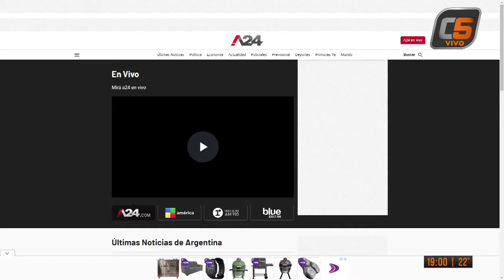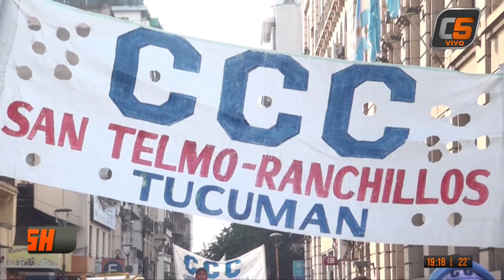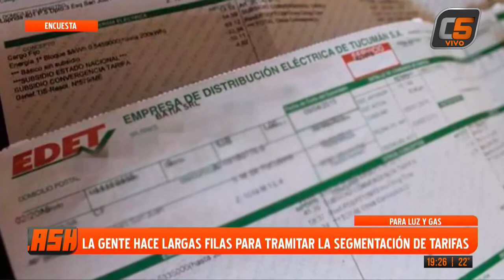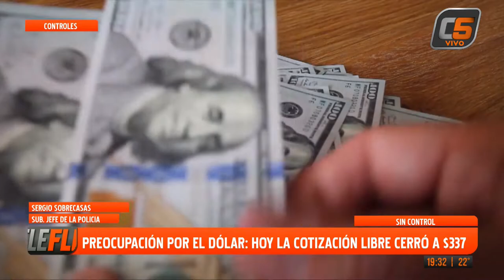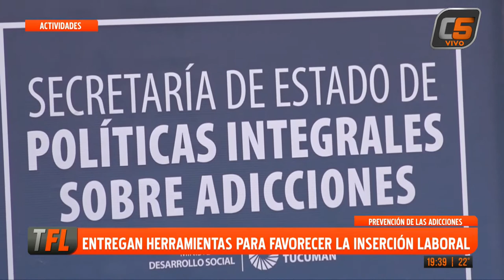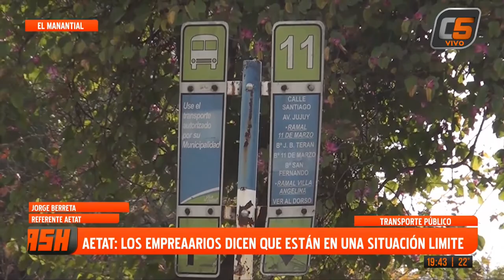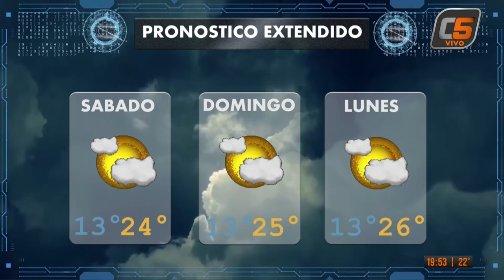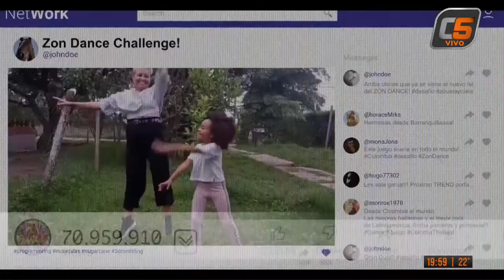TELEFLASH 21-07-2022 (PROGRAMA COMPLETO)